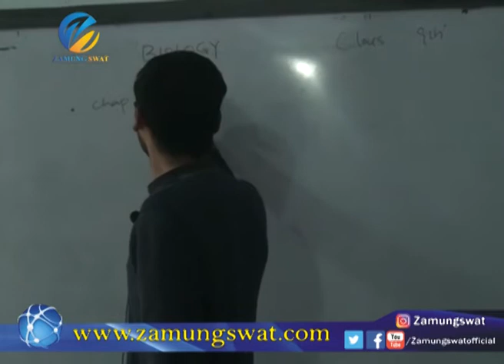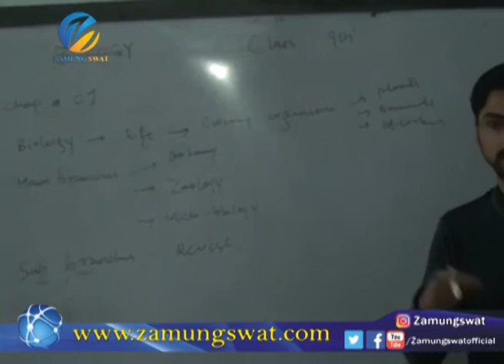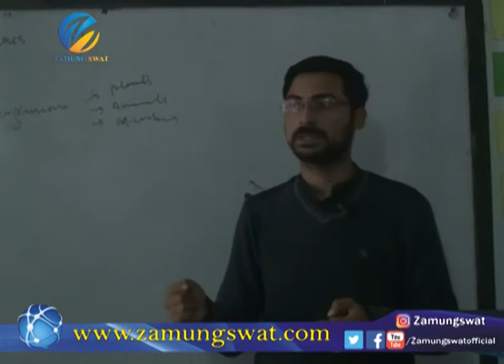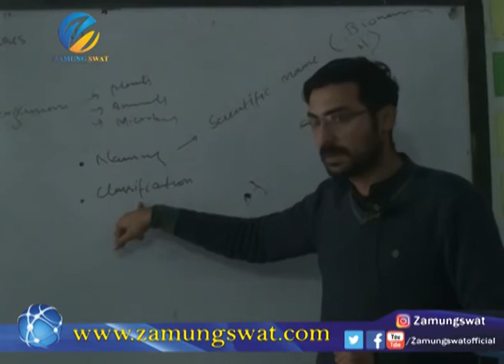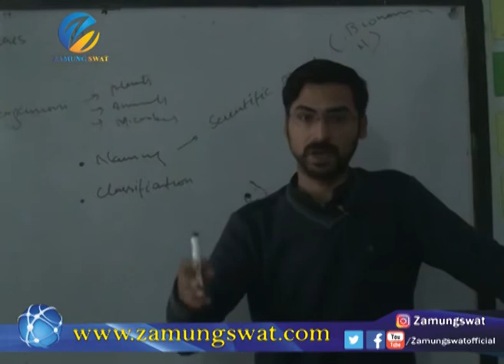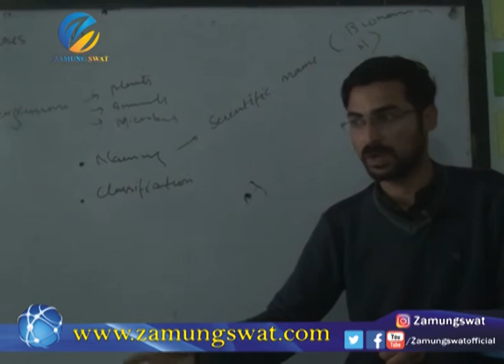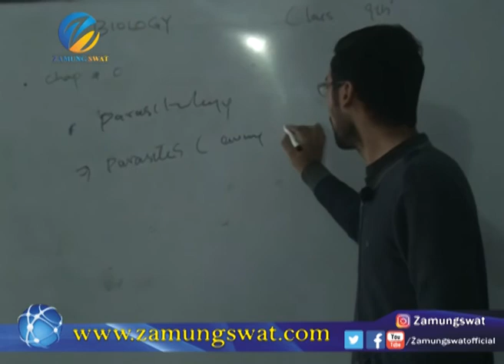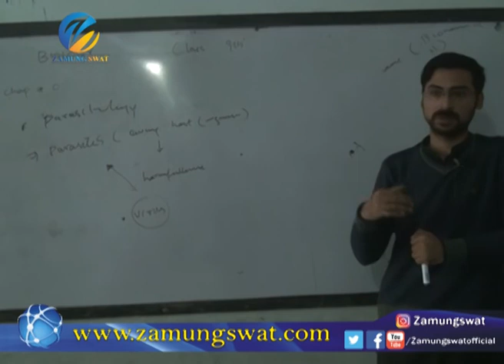Class 9th Biology Chapter no #01 Introduction to Biology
Topic (Introduction to Biology, Branches of Biology)